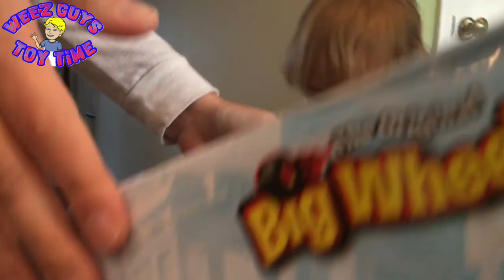kids ride a spider-man big wheel play outside fun